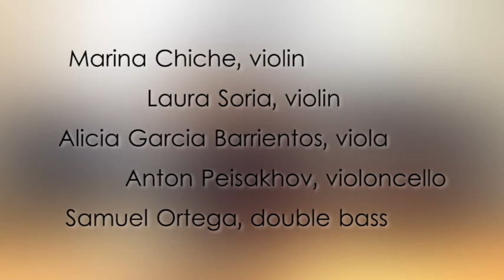Edicson Ruiz - Bottesini, Concertino in C minor, live in Berlin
Edicson Ruiz Plays Concertino in C minor for double bass & strings by Giovanni Bottesini.
Live recording, October 2015, Michaelkirchplatz.
Marina Chiche, Laura Soria, violin
Alicia Garcia Barrientos, viola
Anton Peisakhov, violoncello
Samuel Ortega, double bass